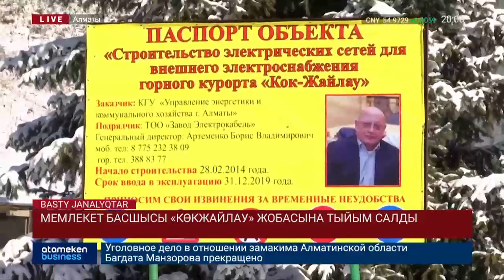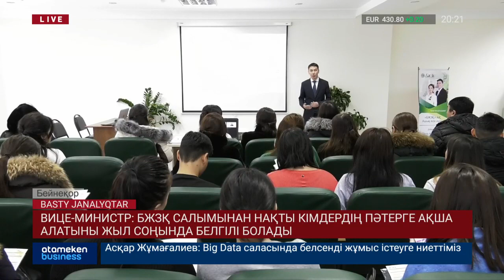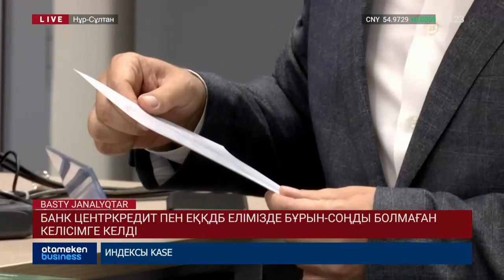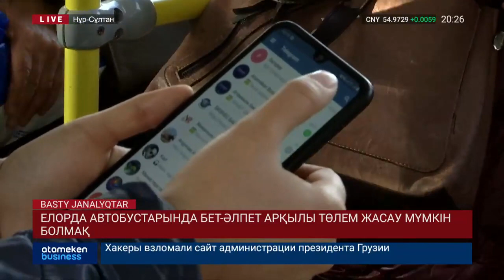Басты жаңалықтар. 29.10.2019 күнгі шығарылым / Новости Казахстана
• Таразда Ұлттық Ұланның сарбазы өз-өзіне қол жұмсады.
• Мемлекет басшысы «Көкжайлау» жобасымен айналысуға тыйым салды.
• Бас прокуратура Ермегияев ісі бойынша басталған тексеруді түсіндірді.
• Батыс Қазақстан облысында 132 жұмысшы адал еңбегінің ақысын ала алмай жүр.
• Елорда автобустарында бет-әлпет арқылы төлем жасау мүмкін болмақ.